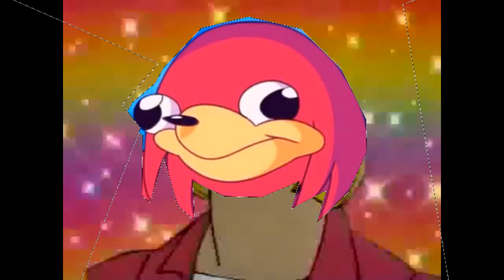Knuckles Sings Heyayayayay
LLLLLLLLLLLLLLOOOOOOOOOOOOOOOOOOOOOLLLLLLLLLLLLLLLLLL XD